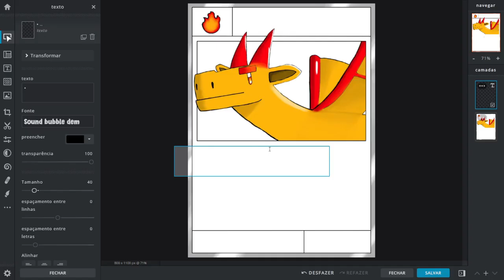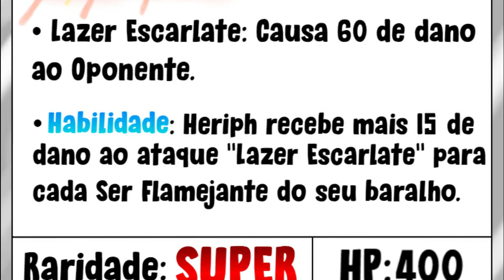NOVA CARTA! HERIPH! | FastArt - Ep.10